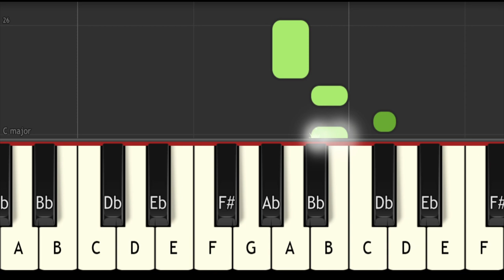DIWALI SONG KEYBOARD NOTES BY SANJAY MASSEY